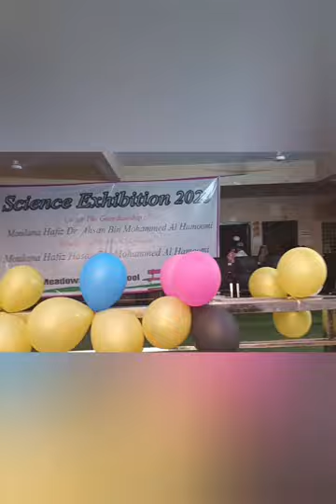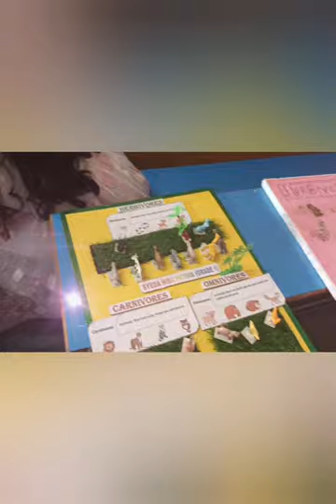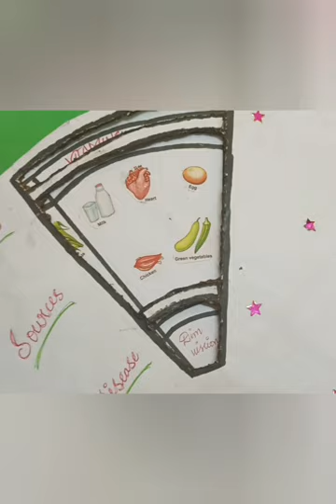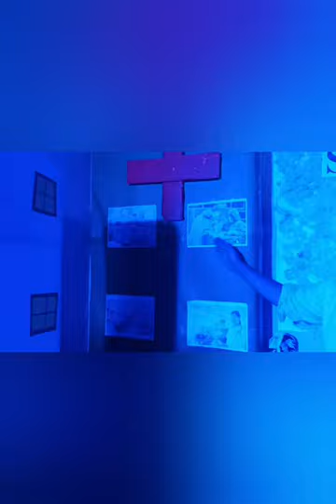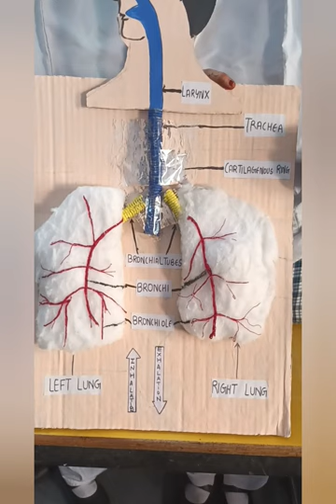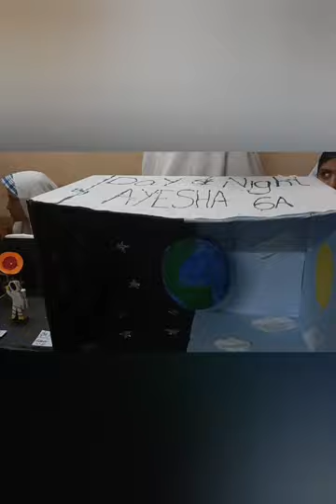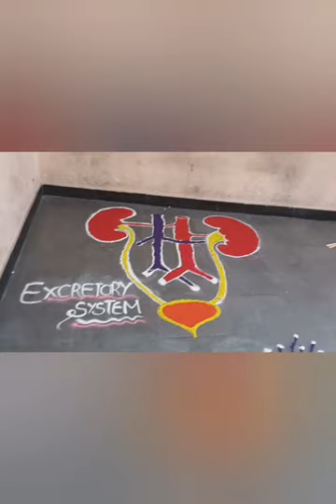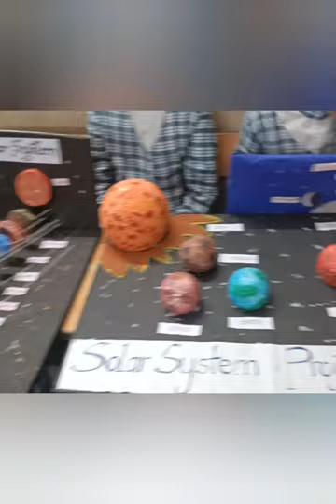science exhibition at Green meadows park school (28/01/2023)